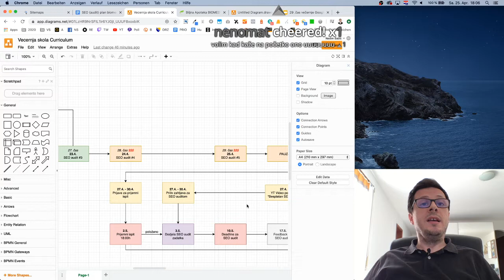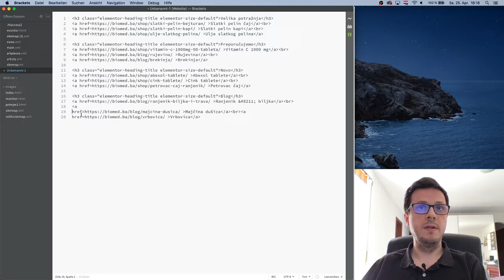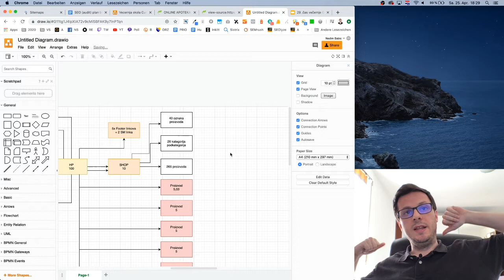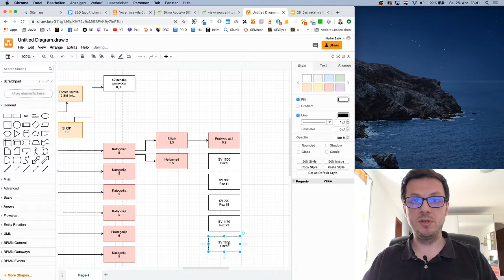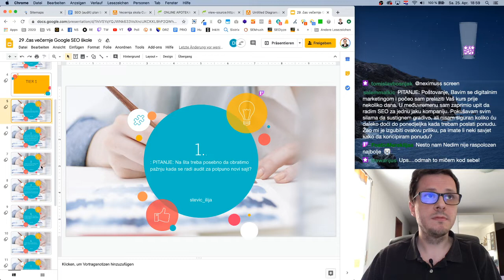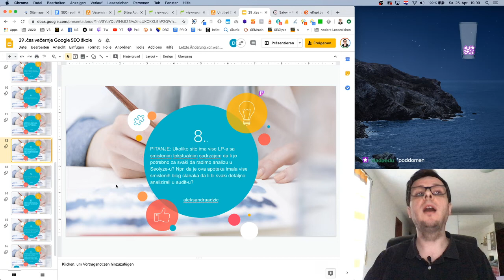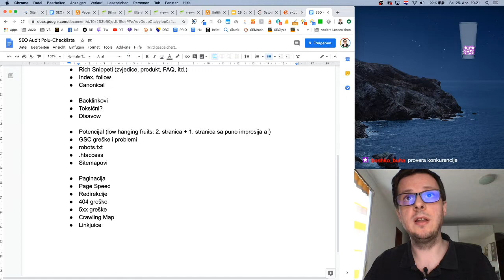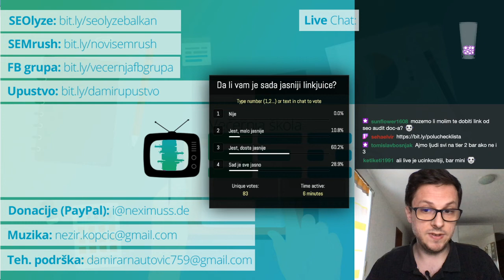SEO audit za biomed.ba - Preraspoređivanje linkjuicea | SEO KURS 30/33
KORISNI ALATI